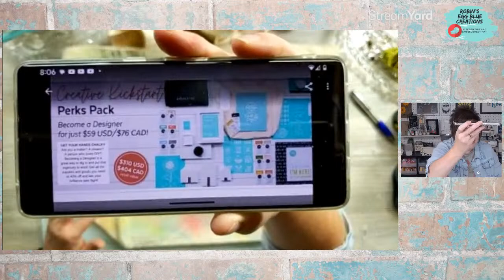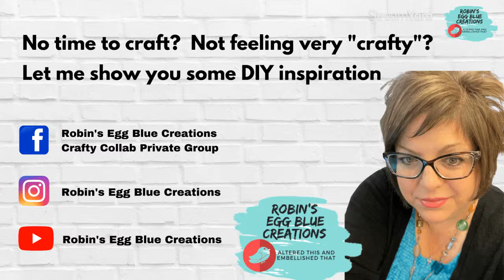Can You "Tie-Dye" with Chalk Couture Ink?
No time to craft? Not feeling very crafty? Intimidated by a blank surface? Watch and see how easy crafting can be.

Please SPREAD (s-h-a-r-e) the Chalk Love and ♥ 👍🏻!!

Get the "Crafty 411" and Live notifications by joining my free Telegram group